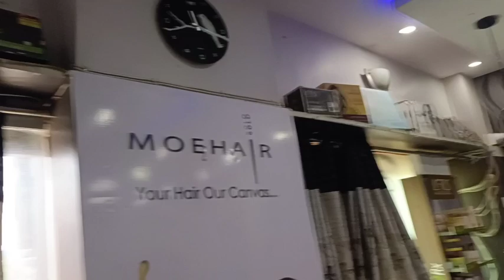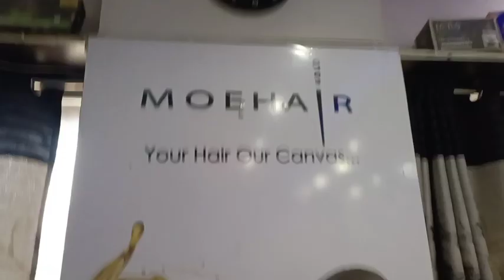Vlog312 Memories From 2005..... My New Hairstyle....Kesa Laga....